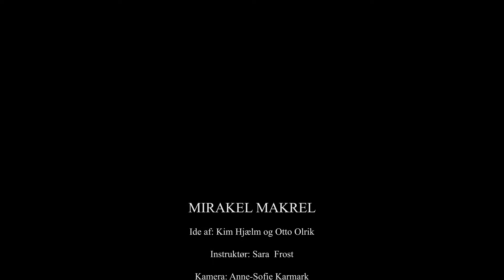Mirakel Makrel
Pop Legenden

2 Drenges venskab bliver testet, da  de får 3 ønsker af en magisk fisk